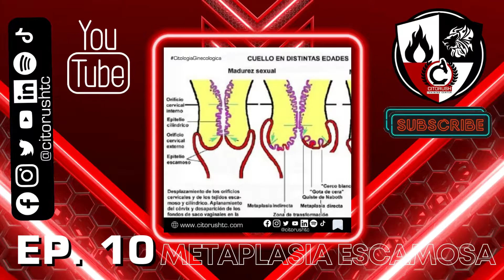VIDEOPODCAST METAPLASIA ESCAMOSA PARTE 3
📚 DIPLOMADO INTERNACIONAL UNIVERSITARIO EN  CITOPATOLOGIA GINECOLOGICA (PAP-TEST) 🤓
🚧ATENCION🚧 Profesionales y Técnicos de Anatomía patológica, Estudiantes y Profesionales del departamento de Tecnología Médica, Histotecnólogos, Citotecnólogos, Investigadores del Área Científica, Laboratoristas, entre otros idóneos de libre ejercicio.
Cada día son miles de profesionales y técnicos que Aprendemos  los fundamentos teóricos y prácticos para detectar patologías infecciosas, lesiones pre malignas y malignas desde el punto de vista citomorfológico del tracto genital femenino
Un Contenido único, exclusivo ONLINE súper completo y actualizado:
✅ Módulo I Citología Normal
✅ Módulo II Citología inflamatoria
✅ Módulo III Citología Positiva
✅ Módulo VI Sistemas de Reporte
✅ Módulo V Citología Anorectal
✅ Módulo VI Vulva
✅ Módulo VII Endometrio
✅ Módulo VIII Trompas de Falopio
✅ Módulo IX Ovario                                                                                                                                                                                ✅ Módulo X Citología Mamaria I                                                                                                                                                                       ✅ Módulo XI Citología Mamaria II                                                                                                                                                               ✅ Módulo XII Citología Mamaria III
📌 Duración 12 meses. 1 módulo por mes.
Empieza ahora ¿Quieres saber más?
Master Training Citopatología Ginecologica Regístrate en el link para que te llegue toda la información